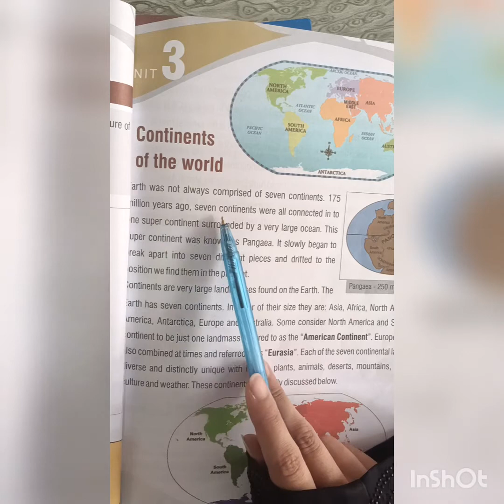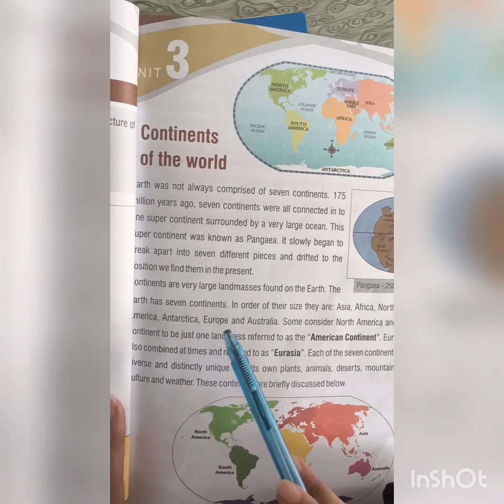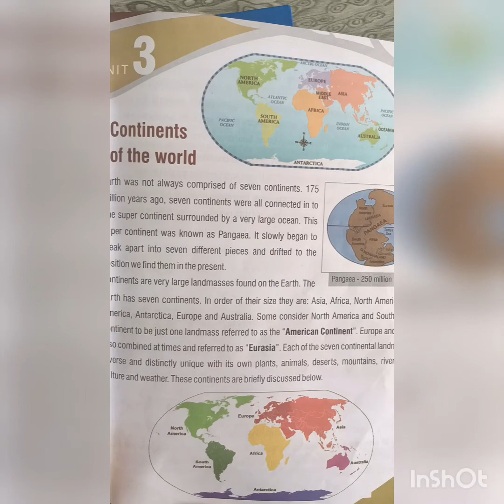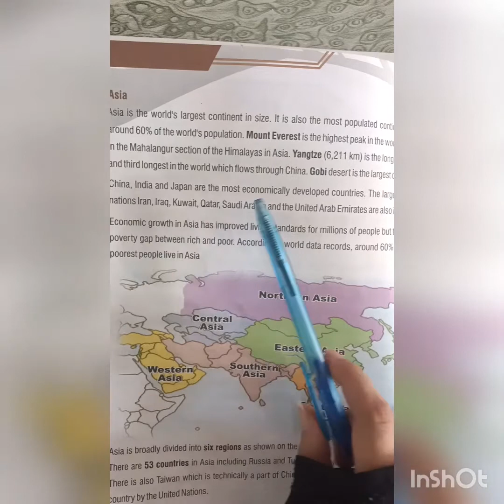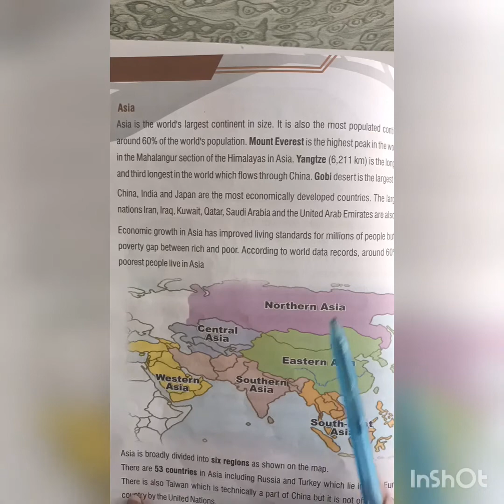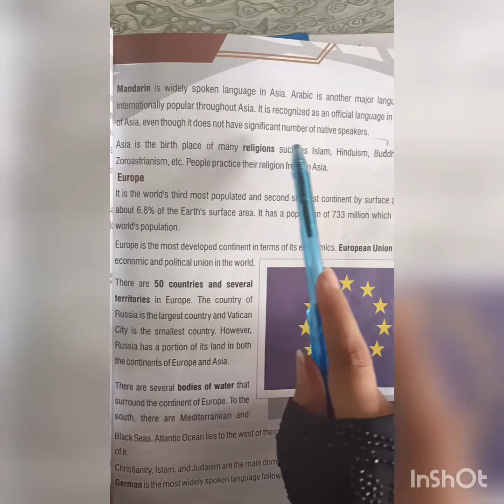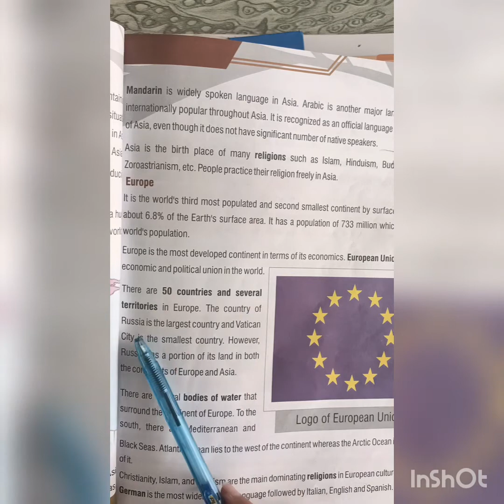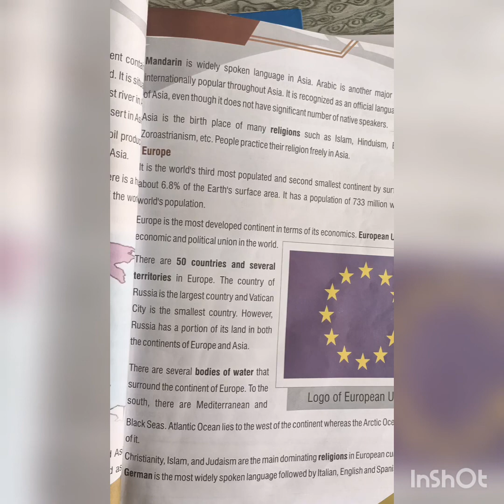S st class 5 date 6 4 2021 topic continents of the world